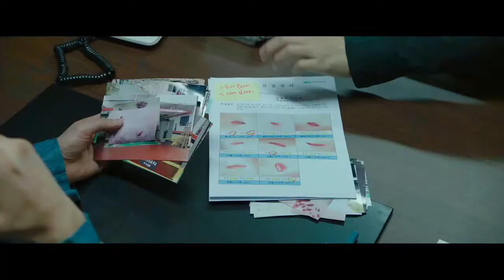Le Gangster, le flic & l'assassin - La Bande Annonce VF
En salle dès le 14 août - Un redoutable chef de gang est attaqué par un homme qui réussit à prendre la fuite. Il doit s'associer à un flic pour tenter de mettre la main sur cet assassin...